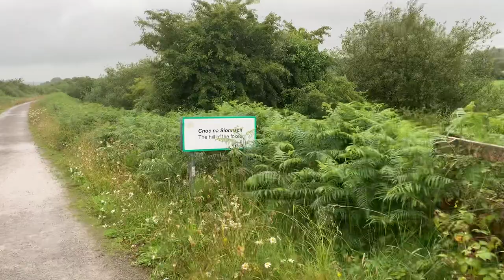On the way to Purt Castle 2/5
Today I’m making my way to Purt Castle, just outside Abbeyfeale, County Limerick Ireland.
In Irish Purr castle is called Caisleán Phort Trí Namhad, Port Castle of the Three Enemies.
In English it is known as Purt Castle or Portrinard Castle.
It is built around 1420 by the FitzGerald family, the earls of Desmond, who came to Ireland in the Norman conquest. The Desmonds, from the Irish deasmumhain, meaning south Munster, became very powerful and built castles in Adare, Newcastle West, Broadford, Tralee, Glin, Glenquin, Abbeyfeale and all over the south of Munster.
Purt Castle was probably built as a wooden castle by Thomas FitzGerald, the 5th earl of Desmond, who lived from 1386 to 1420.
Thomas was the son of the 4th Earl, John FitzGerald, and when he died in 1399 the 13 year old Thomas became the 5th Earl.
Thomas, however, ignored the statues of Kilkenny, law edicts issues to make sure that the normans weren’t becoming too Irish, and he married Catherine MacCormac of Abbeyfeale. Catherine was from an Irish family and way below his station. The statues of Kilkenny forbade a marriage between Norman’s and Gaelic Irish, but Catherine was also the daughter of one of Thomas’ dependants, William MacCormac, the Monk of Feale.
Centuries later the famed Irish poet Thomas Moore would describe the ill-fated romance in his lovely air “Desmond’s song”.
Thomas fled to France, where he fought in the service of the King of Franc, and died at Rouen on 10th August 1420.
Thomas was buried in Paris “with great and mighty show, where the two kings of England and France were present.
Purt Castlebar destroyed on the 16th March 1580 during rebellions of 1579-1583.
An English army under William Pelham, Lord Justice of Ireland, came to Purt in March 1580 to hunt down James FitzMaurice Fitzgerald, but when he could not find him in the area he destroyed the abbey in Abbeyfeale and Purt Castle on 16th March.
After 3 years of conflict and the deaths of 30.000 people in Munster, a third of the population, the last Earl of Desmond, Gerald FitzGerald, wrote to Queen Elizabeth looming for a truce. His letter was signed; Abbeyfeale, 15th April 1583, Garrot Desmond. Unfortunately she did not acknowledge the truce and on 11th November 1583 Gerard was killed at the battle of Ballymacelligot, this ending the Desmond rebellions.